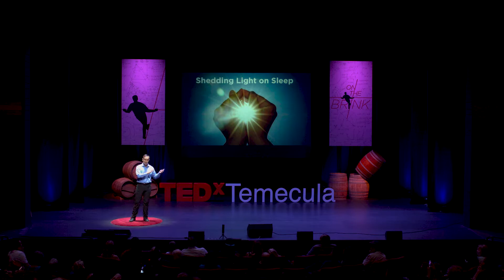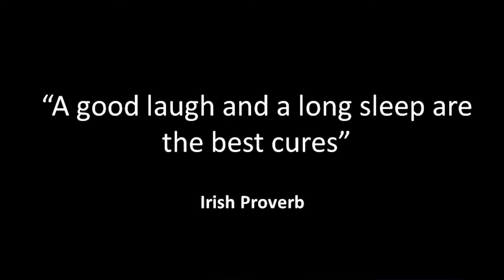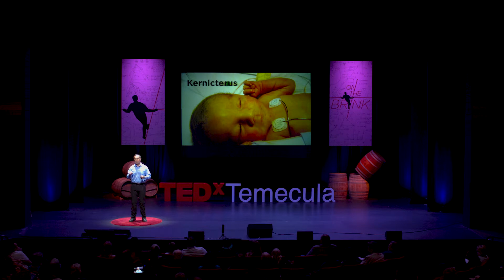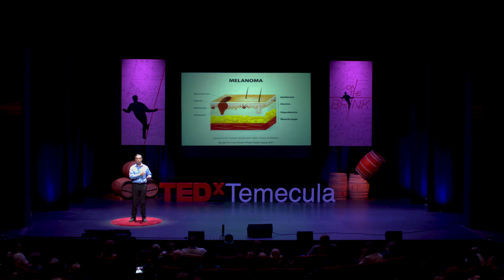Shedding Light on Sleep | Jerry Hizon, MD | TEDxTemecula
A good night's sleep actually starts in the morning. We need morning balanced sunlight and then, to protect our eyes from the unbalanced blue light of technology, such as cell phones, computer screens, and LED lights. Jerry Hizon, MD, is a Family & Sports Medicine Specialist and Assistant Clinical Professor at the University of California, Riverside School of Medicine This talk was given at a TEDx event using the TED conference format but independently organized by a local community.